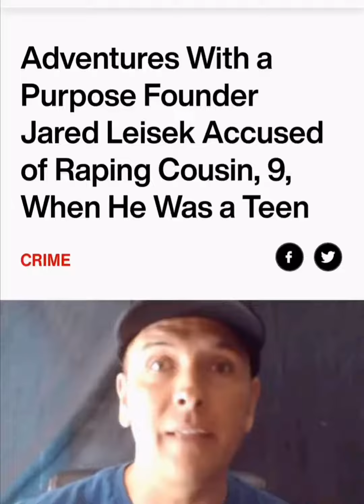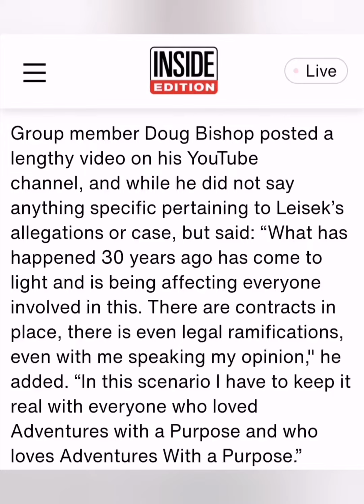Jared Leisek speaks out through his solicitors to the media. "we have proof he didn't do this"